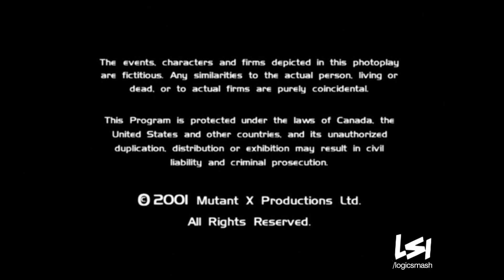Fireworks/Marvel Studios/Tribune Entertainment (2001)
From "Mutant X".